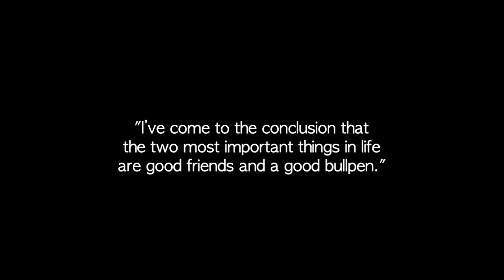Play Ball: The History of Ridge-Beverly Little League / Judy Wieczorek Barry ⚾️🇺🇸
Play Ball is a story about the Ridge-Beverly Little League (RBLL),  located on Chicago's far Southside.  Told in four-parts, by former player's, coaches, umpires, managers and league-officials during the leagues heyday in 1960's and 1970's. 🇺🇸

This segment features Judy Wieczorek Barry.  Judy's father, Chuck and brother, John, were integral to RBLL from the 1960's through the 1970's.  Judy was the league's publicity manager from 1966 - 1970, as well as a reporter for The Beverly Review newspaper during that time.